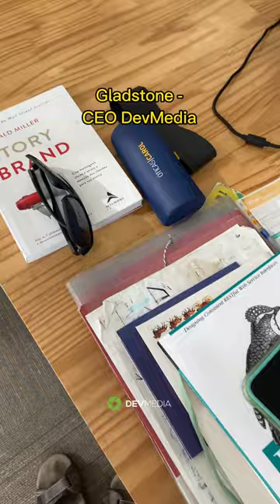Como é a mesa dos programadores da DevMedia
💡Conheça nosso método - Aprenda a programar de verdade.

O Canal

Aqui você vai entender sobre programação, receber dicas, depoimentos e acompanhar o processo de aprendizagem dos nossos programadores e estagiários.  Também falamos muito sobre o mercado de trabalho, vagas, currículos e portfólios com dicas práticas para você conseguir sua oportunidade de trabalho.

A Empresa

A DevMedia já formou mais de 100 mil programadores. Nossa plataforma trata de ajudar qualquer pessoa que tenha interesse em aprender programação do zero! Com formação full stack, projetos reais, professores online a qualquer hora e exercícios gamificados.  O conteúdo é cuidadosamente feito para ajudar a fixar e aprender com menos aulas e muito mais prática.

O Canal

A Empresa